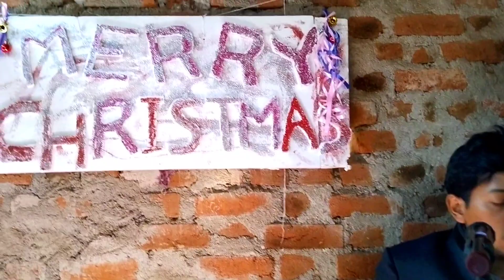Hai ye shama / Hindi Christmas song / Kaalmantra Band / By Krish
Jai masih ki Doston 🙏 Happy Christmas 🎄 all

I just covered a very beautiful Christmas song sung by Kaalmantra Band..
hai ye shama

Hope u like this cover song..